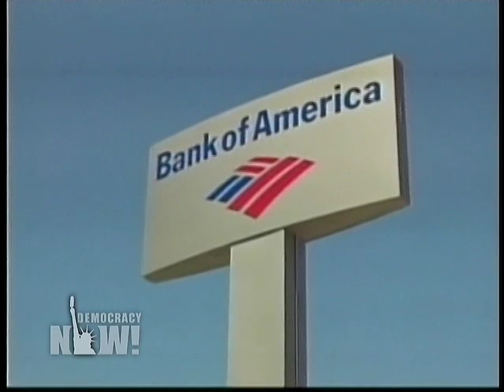William Greider (3/3) on Obama's Stimulus Plan, Nationalizing the Banks and Globalization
The House has passed an $819 billion dollar stimulus package, marking one of the most expensive pieces of legislation ever to move through Congress. Not a single Republican voted for the bill. We speak to William Greider, National Affairs correspondent for The Nation magazine.